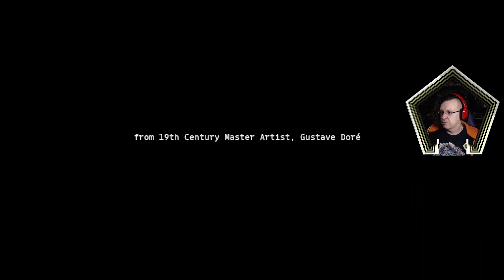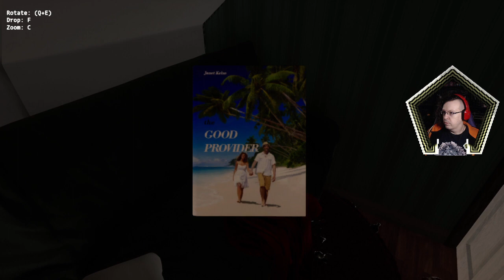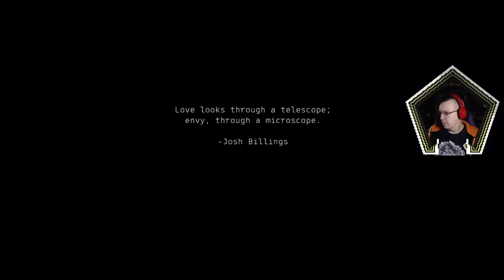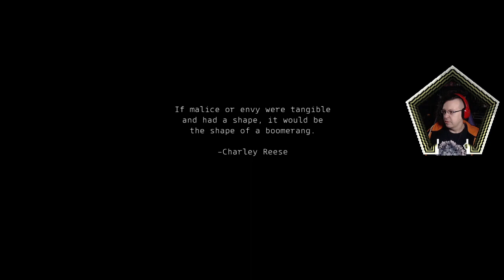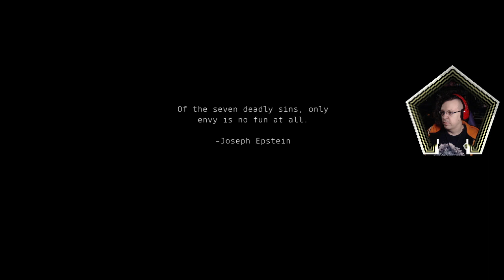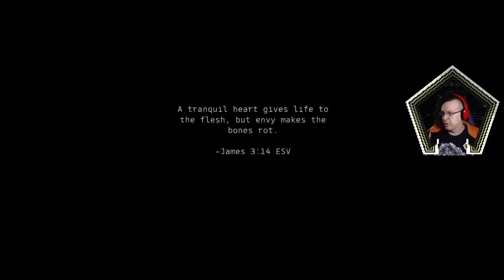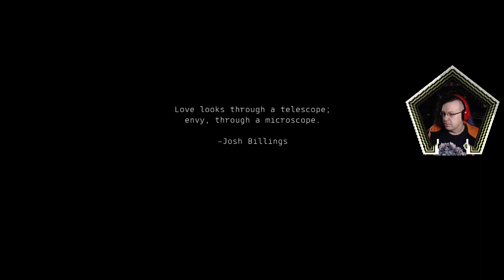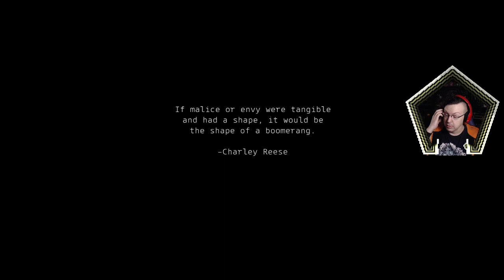bunDEMOnai - Imperfect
Potatoputer strikes again, but the visual design is nice enough that even running at low settings, it looks alright. Hit a bit of a snag once what the game demanded of me seemed to require either a bit quicker movement or some other defense against getting my shinies stolen that I couldn't puzzle out, but still a decent start.